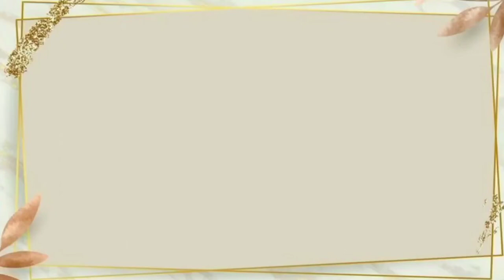RESEP MPASI SIOMAY NASI UDANG UNTUK 9 BULAN+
Hai moms, kali ini aku mau membuat MPASI Siomay Nasi Udang untuk usia 9 bulan keatas. Resepnya aku adopsi dari akun instagram mpasi_momsharing oleh @ummumaryam. Jika mau tau bagaimana aku membuatnya ,  tonton video ini sampai selesai yaa...

BAHAN :
80 gram udang (saya pakai 8 udang ukuran sedang)
3 sdm nasi
1 butir bawang merah
1 siung Bawang putih
Merica secukupnya
2 sdm tepung tapioka (Mohon Maaf, divideo salah penulisan yaa bukan tepung terigu)
½ sdm mentega/margarin cair

CARA MEMBUAT :
1. Cuci bersih udang, rendam dengan air lemon lalu bilas kembali.
2. Haluskan dengan nasi hingga halus
3. Pindahkan kedalam wadah dan campurkan dengan bahan-bahan yang lain. Aduk hingga rata
4. Rebus adonan sedikit demi sedikit
5. Jika sudah mengapung, angkat dan tiriskan
6. Sajikan

Camera : Redmi Note 10
Edit Video : inShot
Pemusik : @iksonmusic
Pemusik : @iksonmusic
Pemusik : @iksonmusic

Pembelian Product